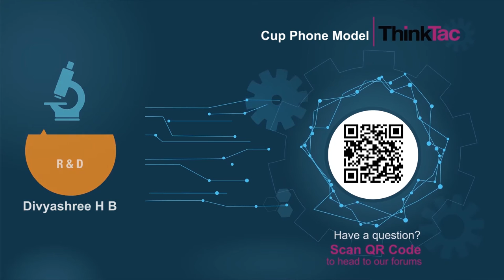Cup Phone Model | ThinkTac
You want to get the observation sheet for the video you watched - join Myunlab to get more resources We usually communicate with people through phones, emails, chats, video/audio calls, etc. When we talk to someone on the phone, our voice travels from the speaker's end, in the form of sound waves through a medium of sound propagation (like air, water, radio waves, etc) to reach the recipient's end.

In this TACtivity, we will learn how to communicate with people, using a string as the medium of sound propagation, within a certain distance.